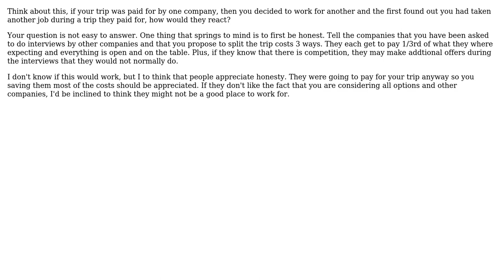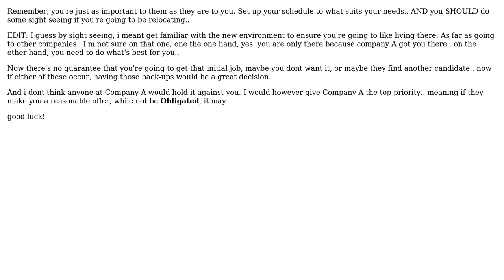Software Engineering: How to handle onsite interviews with multiple companies? (2 Solutions!!)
Software Engineering: How to handle onsite interviews with multiple companies?

With thanks & praise to God, and with thanks to the many people who have made this project possible! | Content (except music & images) licensed under CC BY-SA | Music | Images & others | With thanks to user Tanin user hanzolo user drekka and the Stack Exchange Network Trademarks are property of their respective owners. You are responsible for your own actions.